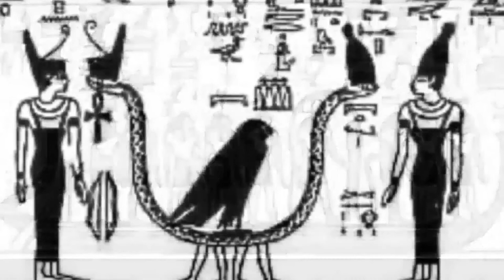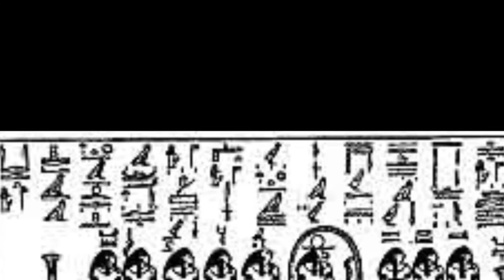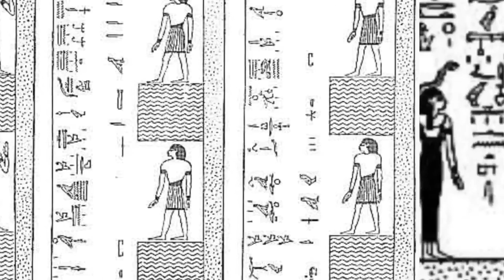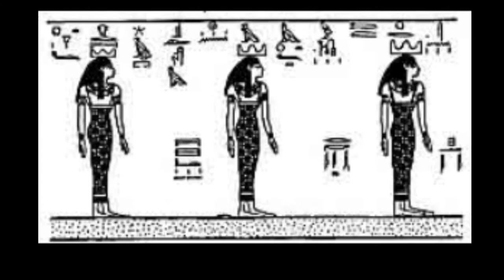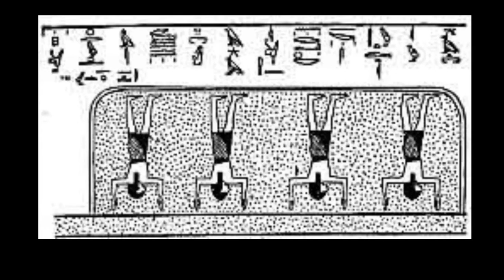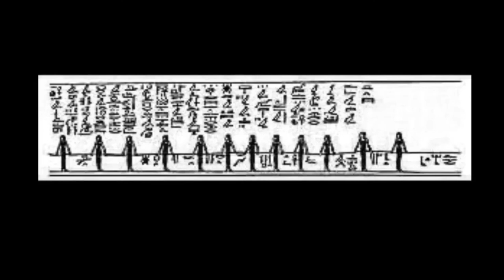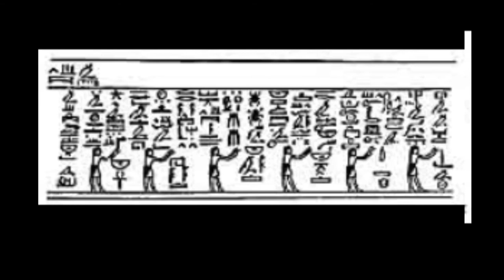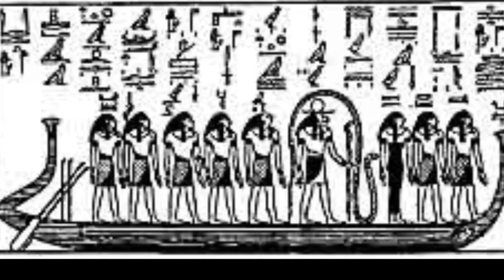Book of Gates of the Tuat according to the sarcophagus of Seti I (Part Four)